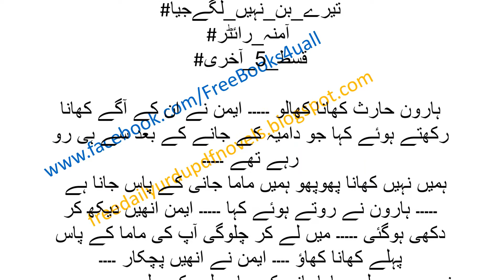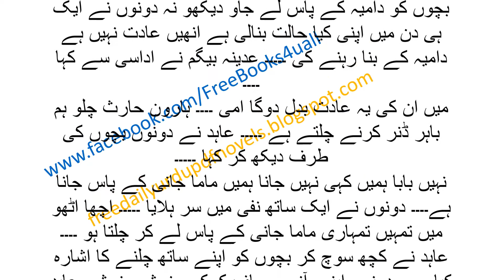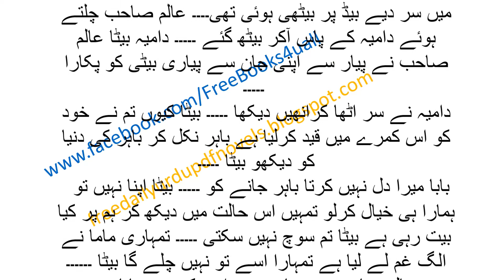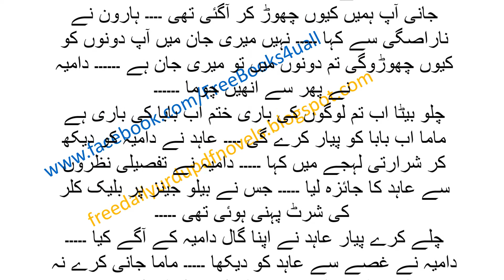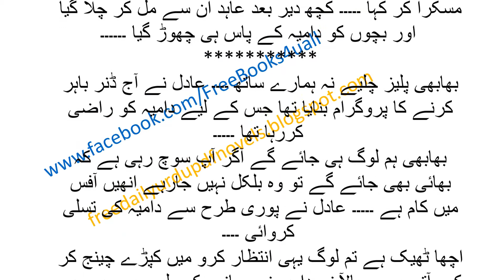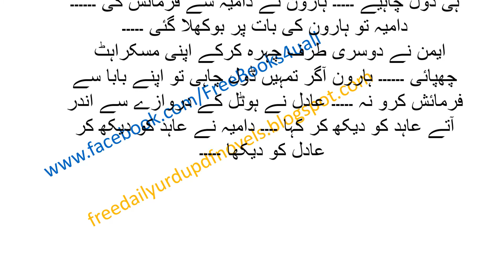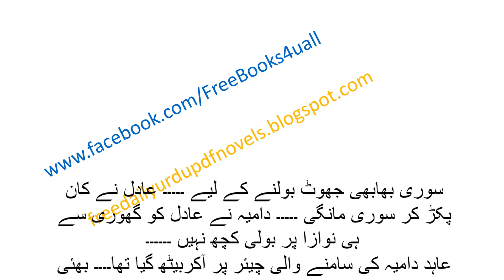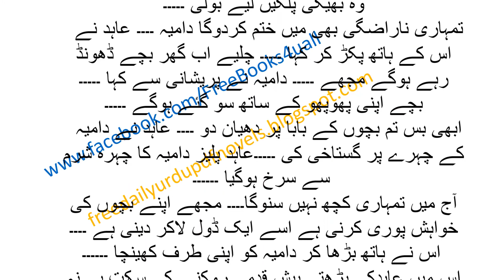Tyry Bin Nahi Lagy Jia By Amina Episode No 05 || تیرے_بن_نہیں_لگے_جیا از آمنہ_رائٹر قسط نمبر 05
Tyry Bin Nahi Lagy Jia
By
Amina Writer
تیرے_بن_نہیں_لگے_جیا
از
آمنہ_رائٹر